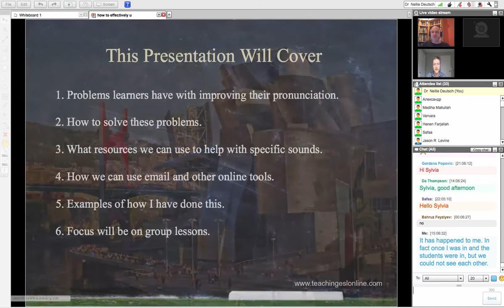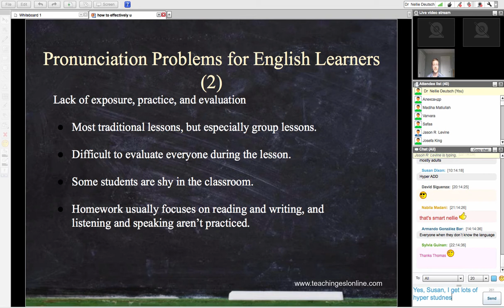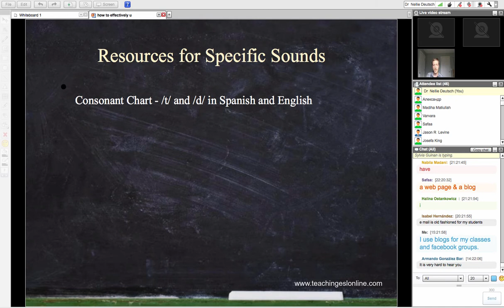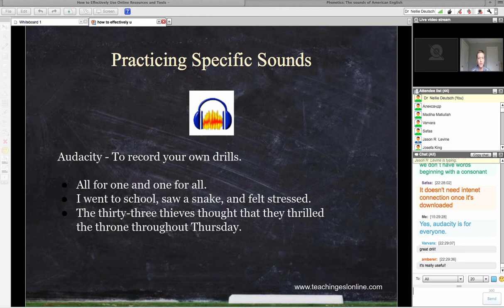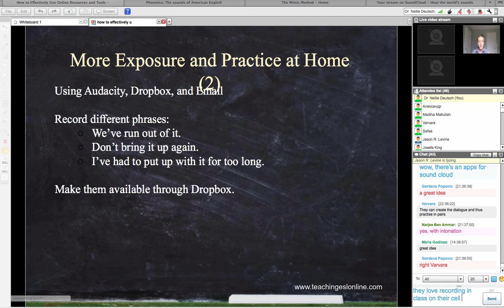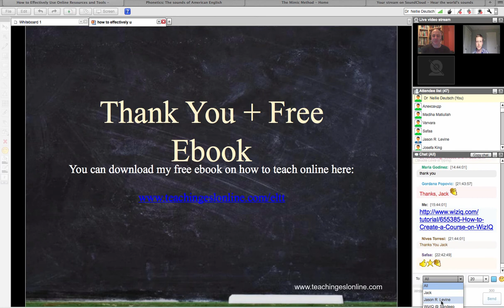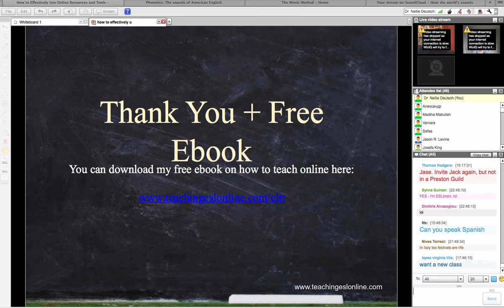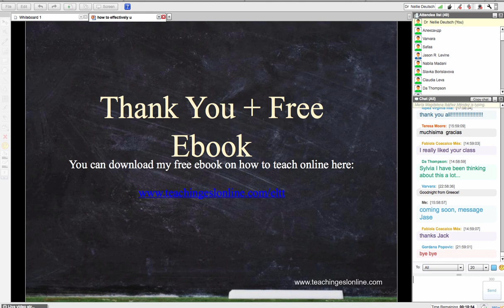How to Effectively Use Online Resources and Tools with Your Students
How to Effectively Use Online Resources and Tools with Your Students with Jack Askew

Recording of class to be watched on WizIQ (can be downloaded)